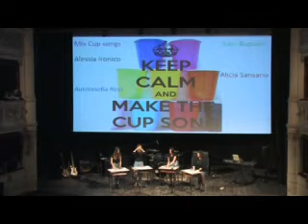Notte a teatro 2016 - Cortona Mix Cup song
Notte a teatro 2016 - Cortona   Susy Bugossi, Alessia Ironico, Alicia Sansano, voce Aurorasofia Ricci